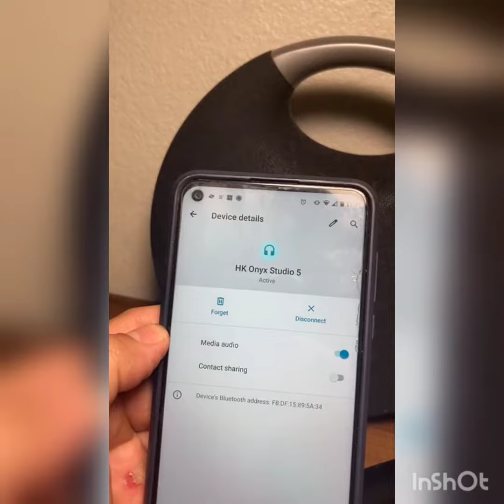Harman Kardon Onyx Studio 5 Black Speaker Portable Wireless Bluetooth Premium